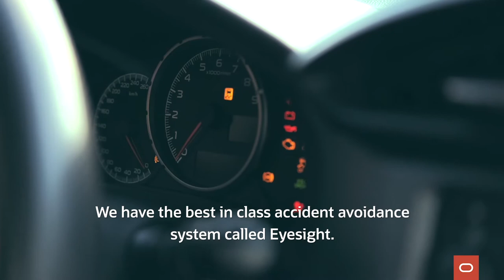Virtual Road Trip: New Jersey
What makes a Subaru a Subaru? Love — and a little help from our cloud. OracleRoadTrip hits up Camden, NJ to visit our friends at Subaru.